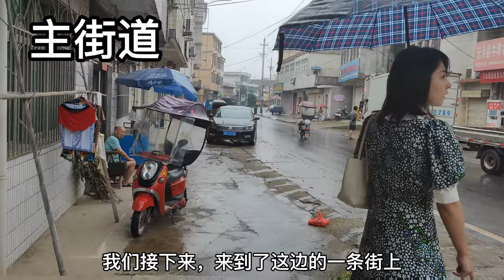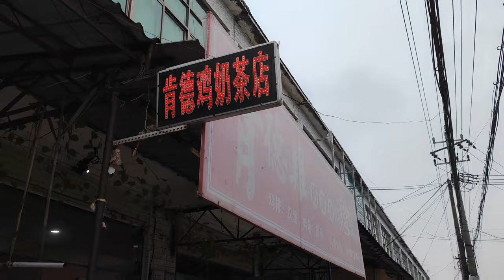安徽无为市牛埠周末陪老婆探亲，河网密布，不愧鱼米之乡 Anhui Wuwei city cattle port weekend to accompany wife to visit relatives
无为市，古称濡须，由安徽省直辖，芜湖市代管，位于安徽省中部，长江下游北岸，总面积2022平方千米。下辖20个镇，无为市人民政府驻无城镇二坝路1号。根据第七次人口普查数据，截至2020年11月1日零时，无为市常住人口为817997人。
Wuwei City, formerly known as Ruxu, is directly administered by Anhui Province and managed by Wuhu City. It is located in the middle of Anhui Province and the north bank of the Lower Reaches of the Yangtze River, with a total area of 2022 square kilometers.  Under the jurisdiction of 20 towns, wuwei city people's government in no town erba Road 1.  According to the seventh census data, as of midnight on November 1, 2020, the permanent population of Wuwei was 817,997.